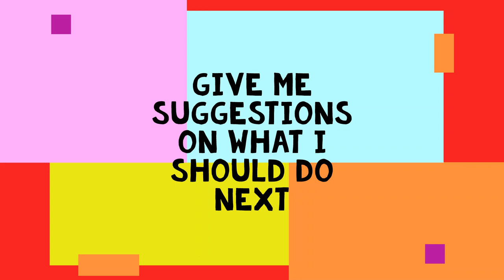Channel trailer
Just a short video on what I plan to do
Song : Lil Tecca type beat - Patience by IvanTheProducer